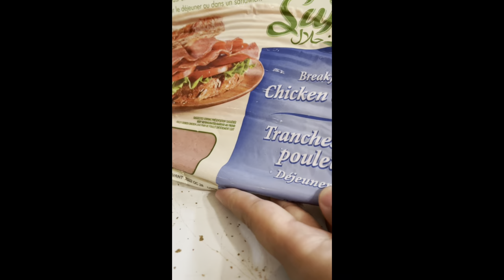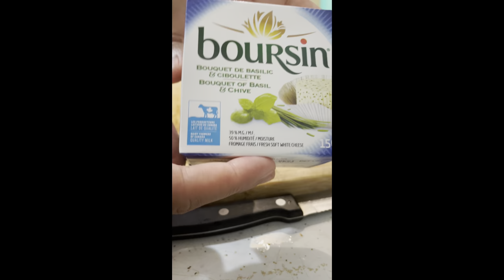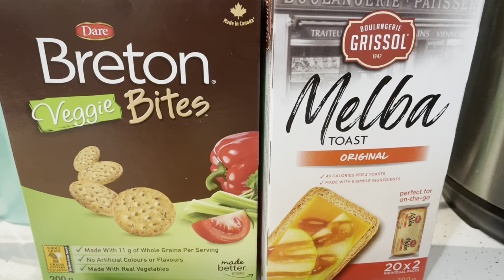Make Charcuterie Boards with Me! YUM, Tasty and Delicious! Charcuterie Boards Charcuterieboards😋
Make Charcuterie Boards with Me! YUM, Tasty and Delicious!

LP: (late post): Friday Nights in calls for a Charcuterie Board!

What a delicious idea!

You can literally put anything on your Charcuterie Board, whatever your taste buds desire.

Groceries came from Real Canadian Superstore:
[MEATS]:
Zabiha Halal Chicken Strips - $5.49
Zabiha Halal Chicken Bologna - $2.69

[FRUITS]
Blackberries 1/2 Pint (170 grams) - $4.99
Raspberry Pint (340 grams) - $8.99
Farmer’s Market, English Cucumber 3Ct - $4.00
Farmer’s Market, Red Seedless Grapes - $3.98
Farmer’s Market, Navel Oranges (2.27 kg) - $6.50
President’s Choice Ambrosia Apples - $1.21 each ($5.49 / 1 kilogram) - Already had some in the fridge and used one and diced them

[CRACKERS]
Melba Toast (Grissol, Melba Toast Original Lunch) - $2.00
Dare, Breton Veggie Bites (200 grams) - $2.00

[BREAD]
Suraj, Naan Garlic 5 Flatbreads - $2.29

[CHEESES]
Boursin, Shallot & Chive (150 grams) - $4.47
Boursin, Basil & Chives (150 grams) - $4.47 (This was tastier than the above cheese)
Marble Cheddar, No Name (Light Marble Cheddar Cheese - $7.97

For my meats (since I have a sensitive tummy to raw foods, I fried and dry patted the oil off) Halal Chicken Bologna and Halal Chicken Strips

I also pan fried/heated the Garlic Naan (sliced and cut them up into pieces)

I definitely overestimated my eyes with what I started chopping, cutting and preparing for my Mini Charcuterie Board, so I ended up making TWO versions!

The above ingredients are inexpensive ($59.84) and even provided you with some leftovers to set aside in the fridge.

These Charcuterie Boards gave me a feeling of fresh, tasty and full after consumption and is definitely shareable between many people who also enjoyed 😋